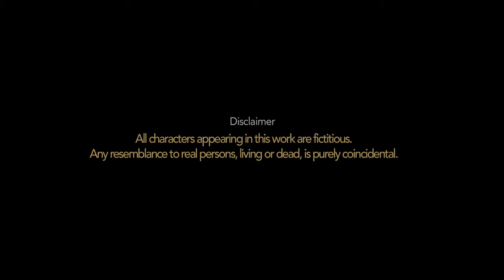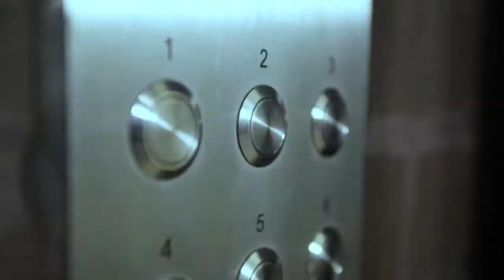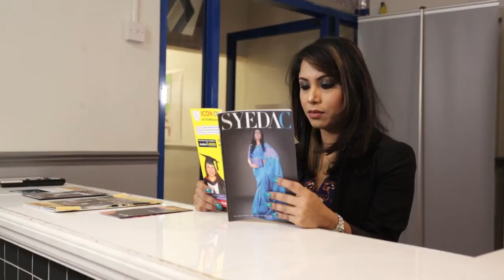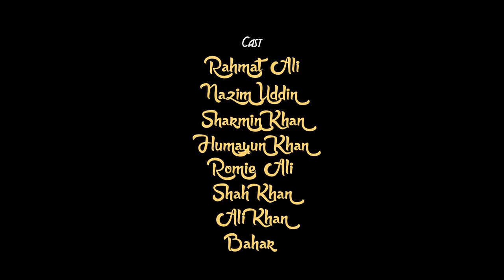Bangla Towner Bangla Prem Part 3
BTBP  |  PART 3  |  CHANNEL S

Starring Minhaj Kibriyah, Rubayyat Jahan, Miruj Khan Raj, Mikayl Gulshan, Zarin Smrity, Salman Ali, Arif Mahfuz, Raja Kaasheff, Rahmat Ali, Sharmin Khan, Romie Ali, Ruma Choudhury, Nazim Uddin and Humayun Khan.

Written by
MInhaj KIbriyah and Mikayl Gulshan

Title Music and Theme by Raja Kaasheff
Lyrics by Jahangir Rana
Vocals by Rubayyat Jahan and Raja Kaasheff

Chol Amar Bhai Music Composed
and Arranged by Porag Hasan
Lyrics by Mikayl Gulshan
Vocals by Mikayl Gulshan and Minhaj KIbriyah

Camera
Romie Ali and Emre Mineoglu

Minhaj KIbriyah

A Channel S Production.